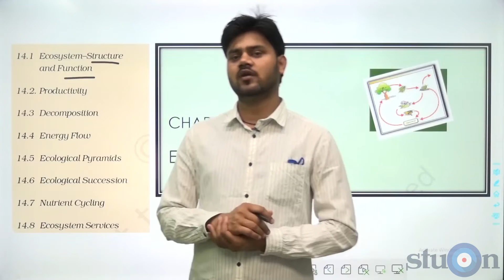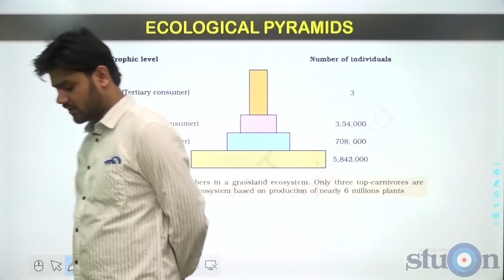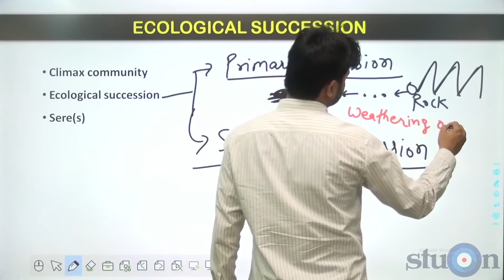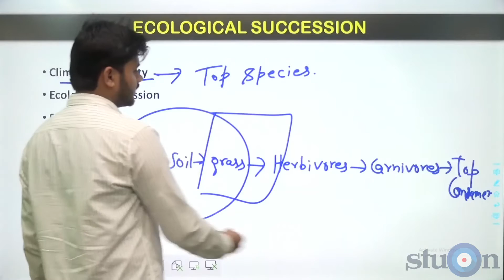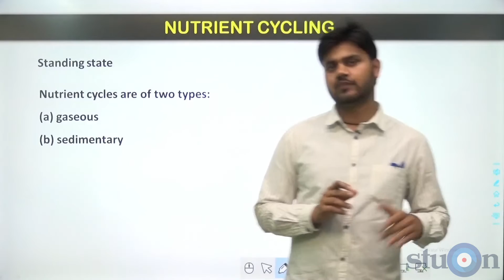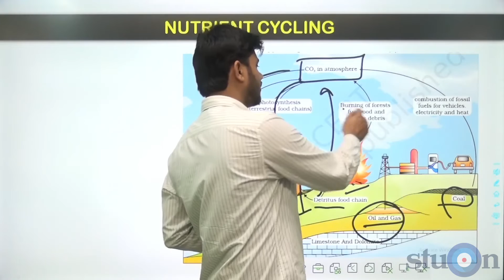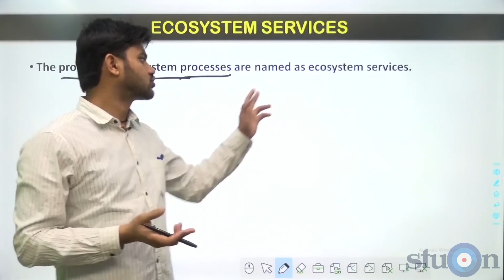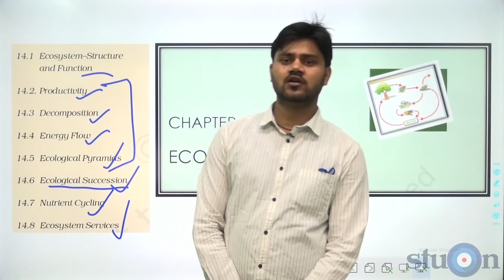Day-66 | Ecosystem | Ecological Succession, Nutrient Cycling, Ecosystem Services.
Ecosystem | Ecological Succession, Nutrient Cycling, Ecosystem Services.

This crash course is designed to address the need of NEET aspirants.
After completing this course, you should be able to attempt NEET Biology paper with confidence.

Course Content

The Living World | Biological Classification | Plant Kingdom | Animal Kingdom | Structural Organisation In Animals | Morphology Of Flowering Plants | Anatomy Of Flowering Plants | Breathing And Gaseous Exchange | Cell: The Unit Of Life | Respiration In Plants | Principals Of Inheritance And Variation | Body Fluids And Circulation | Biomolecules
| Excretory Products And Their Elimination | Transport In Plants | Mineral Nutrition | Photosynthesis In Higher Plants | Locomotion And Movement| Reproductive Health | Molecular Basis Of Inheritance | Evolution | Plant Growth And Development
 | Application Of Biotechnology | Organism And Population | Ecosystem | Biodiversity And Conservation | Environmental Issues.

THE BIOLOGY FACULTY

Dr. Arun Tiwari,
IMS BHU Graduate;
Dr. Deovrat Raj,
MBBS from IMS BHU &
Om Narayan Shukla M.Sc. BHU
have mentored over 20000 students for NEET/Pre Medical Tests. They have combined teaching experience of over 30 years in top coaching Institutes.